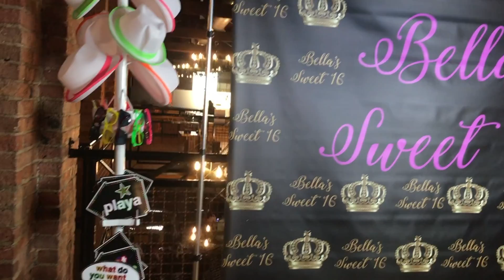Zing It Social Booth Set Up